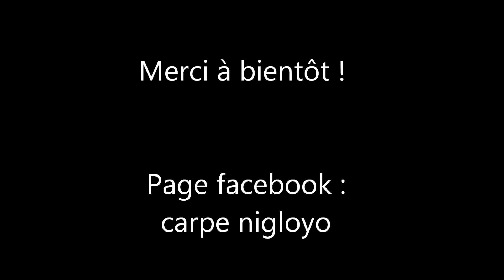Pêche carpe, trois doublés à la suite 😲